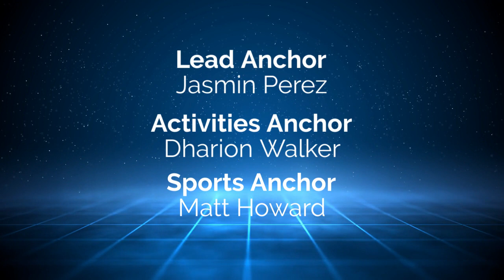BloomScene 04-25-23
Tuesday show featuring math string art from fine arts week as well as information about prom court members Marquise and Angelica.

Link to buy tickets for Spring Concerts:
Choir 2pm